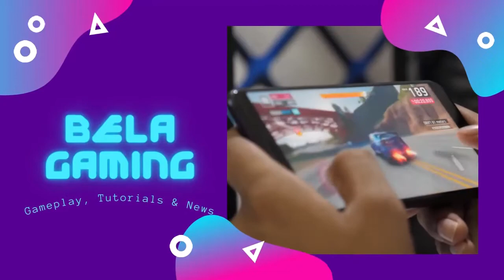eFootball PES2021 Mobile - Tutorial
There is always a question between PES or FIFA. This is the beginning of comparison of the two but now in e mobile world.